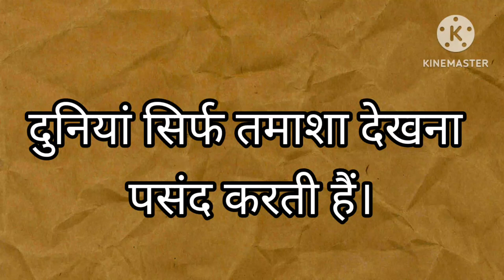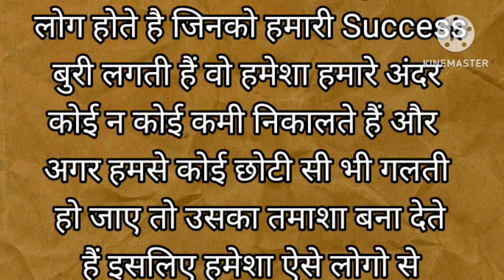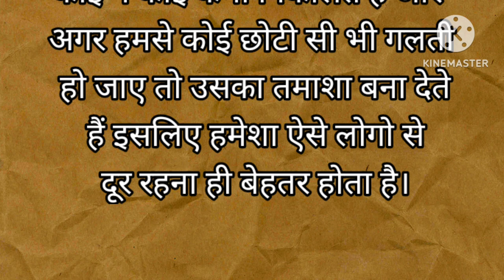🍁🍀दुनिया सिर्फ तमाशा देखना पसंद करती है 🍁🧿inspirationalstory🦋🌺